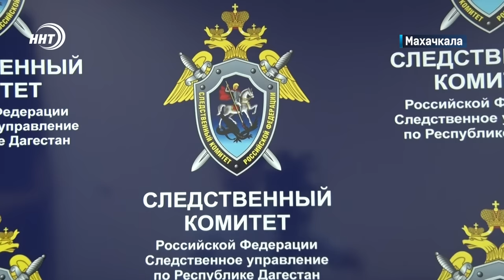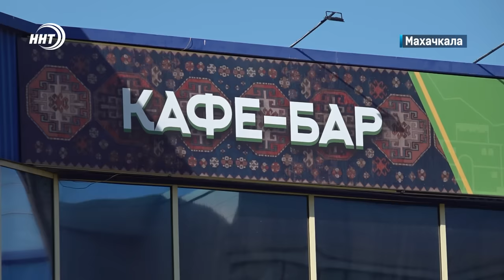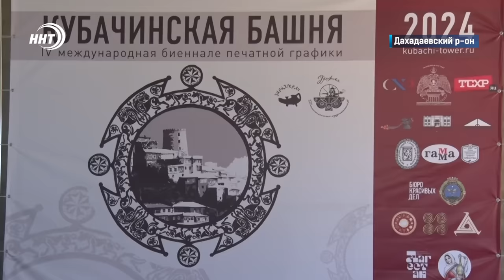МОЩНЫЙ ВЗРЫВ В ЧЕЧНЕ: Дагестан окажет поддержку. Новости Дагестана за 16.07.2024 год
Дагестан окажет поддержку жителям республики пострадавшим при взрыве газовых баллонов в Чечне. По поручению Сергея Меликова семьям погибших выплатят по 1 млн рублей

1. Вместо зеленых насаждений будут «расти» кирпичные дома. Так решили в мэрии Каспийска и передали земли лесного фонда под строительство жилья. Подробности через минуту

2. Чаевые вне закона. Десятки кафе и ресторанов в Дагестане включали в счет проценты за обслуживание. За дело взялось надзорное ведомство

3. Современные картины в средневековой башне. В ауле Кубачи прошла Международная биеннале печатной графики.